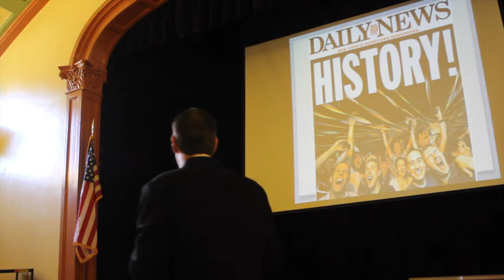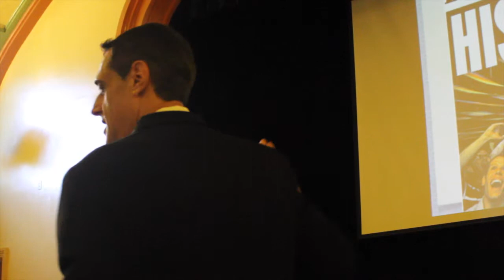Stuart Milk on the road to Equality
Stuart Milk is the lead for the nonprofit named in his uncle's honor The Harvey Milk foundation.

Stuart is his own person and doing amazing work to improve the lives of LGBT everywhere. In this film you will get to know him a bit. You will also see how he is working with a Corporation Wells Fargo to do murals about LGBT heroes throughout the country.

This is a 501C3 nonprofit. That advocates for and educates about all LGBT employees past and present and service members, civil servants, and aligned corporations to the Department of Defense.

Participants speak based on their own opine and it is not their intent to reflect the views of their employer the Federal government and or commercial entities.